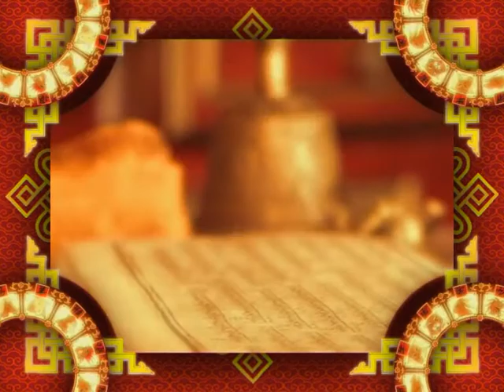Зурхай 11 апреля